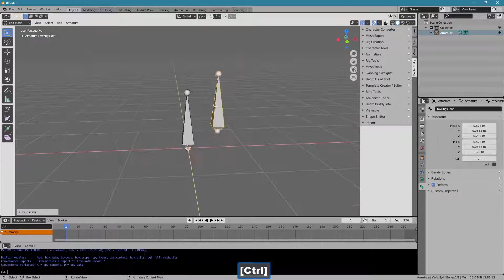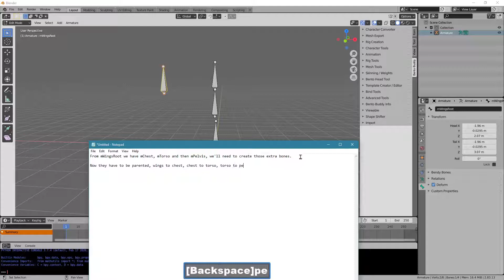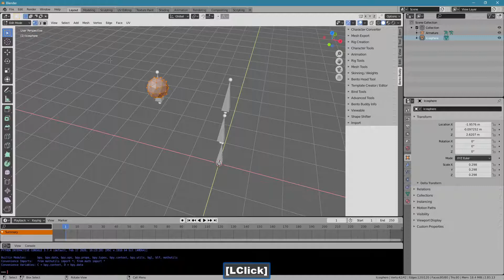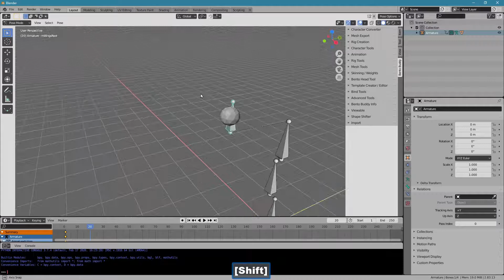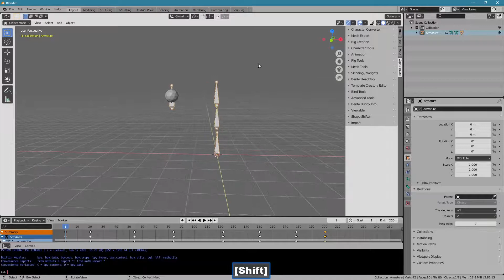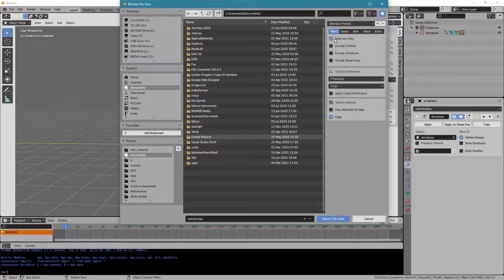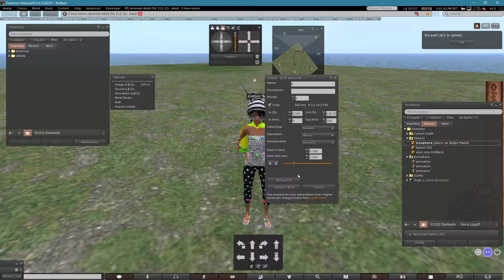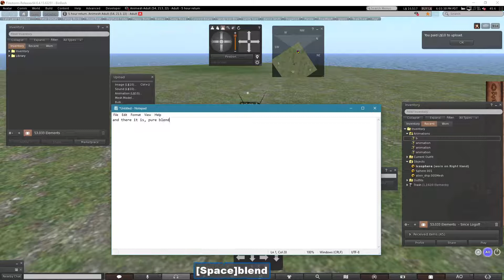Blender for Second Life without add-ons - follower [make a skeleton, animations and mesh, manually,]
Without anything but Blender, we'll make a follower for Second Life(r) from scratch.  I'll use an icosphere as the follower character/object.  I build the rig from scratch, no helpers at all.  I show how to make the skeleton, skin the mesh properly, add the modifier, parent the objects and connect the bones.

If you have trouble using an add-on to get this job done you may want to follow along and see how it works, it can be a great insight into what's going on behind the scenes.

I'm going to build a limited skeleton, 4 bones, for my follower.

I'll animate it, export the animation and the mesh, and I'll do it without magicals.

No plugins/add-ons were used, just pure Blender.

I made another video like this but I used our Bento Buddy instead.  The content is also free to download, you can watch the video

You can get the free full permissions UFO follower from Second Life Marketplace